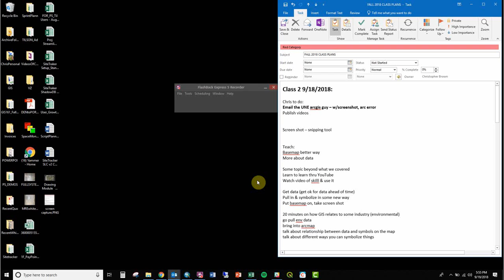GIS 161 - Adding ArcGIS ESRI Basemaps